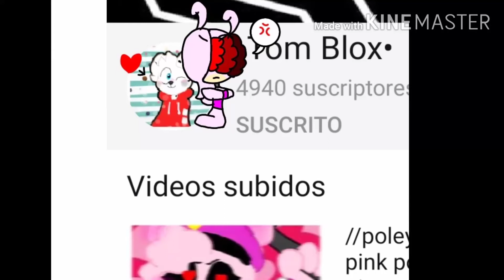Nadie ofende a mi Dios